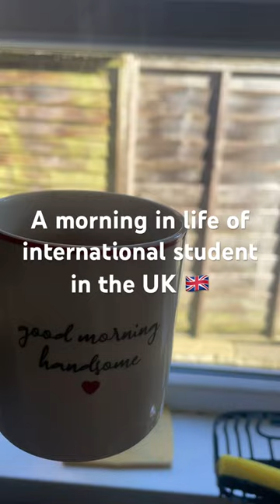Some moments of my life 😊.